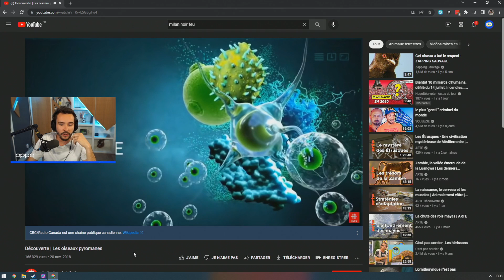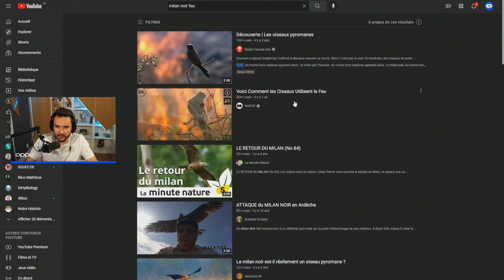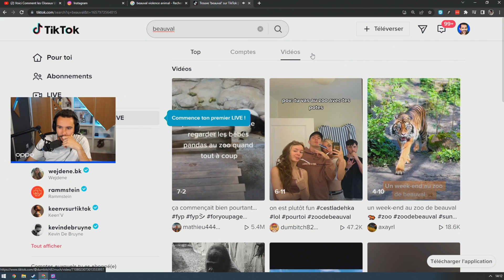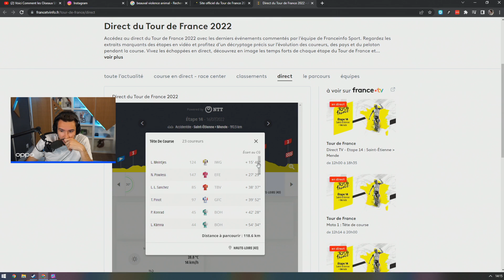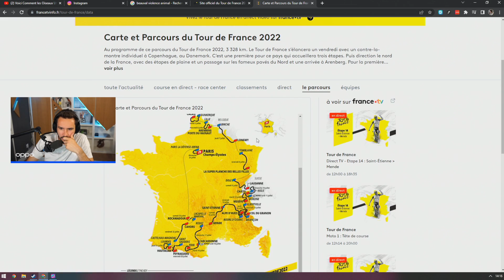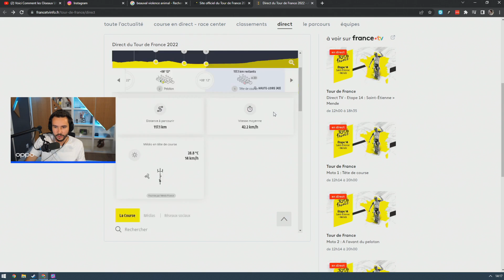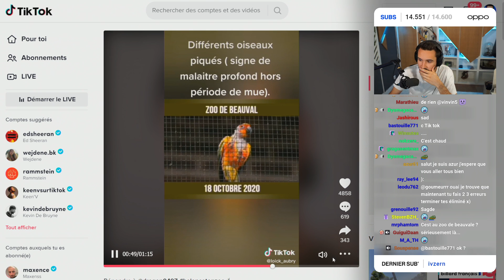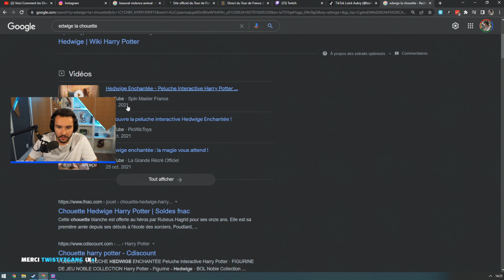On DISCUTE sur fond de Fall Guys ! (revenus Twitch, animaux…)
L'excuse de Fall Guys pour discuter avec vous !